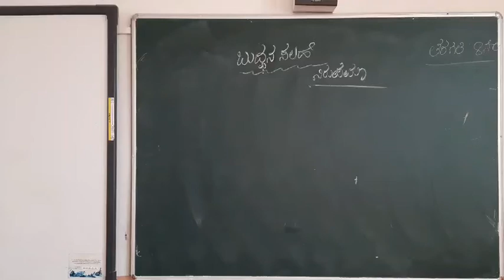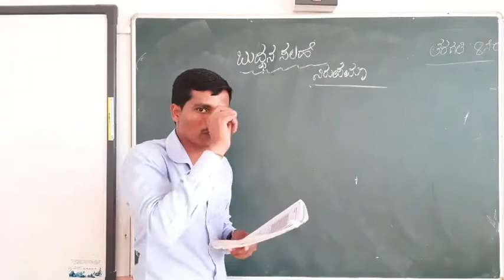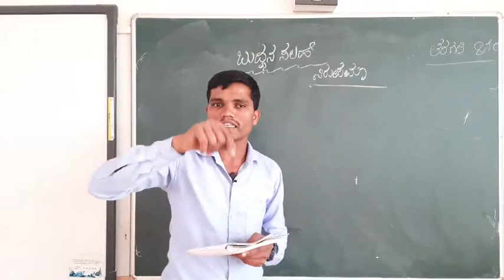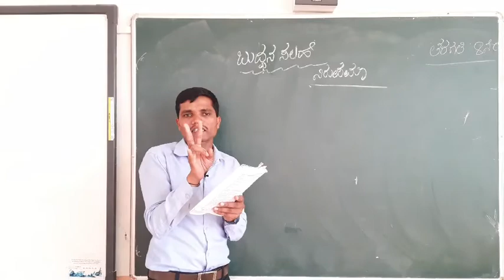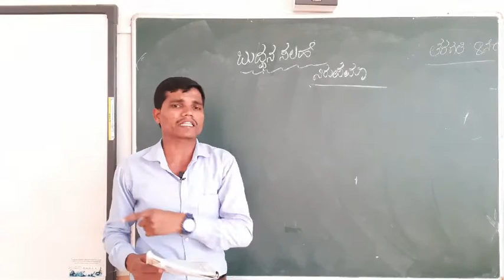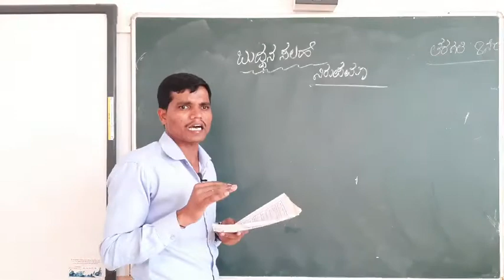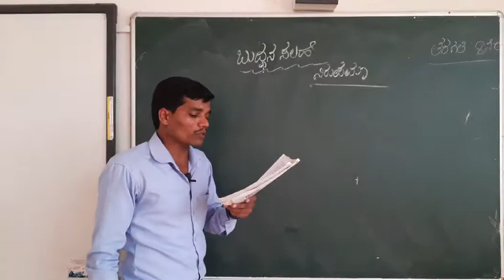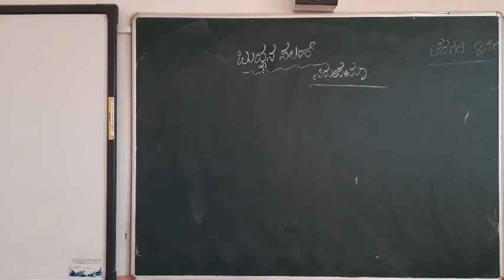Class 8th Kannada